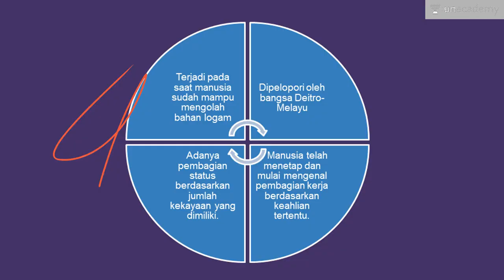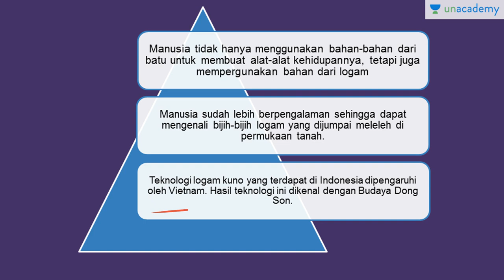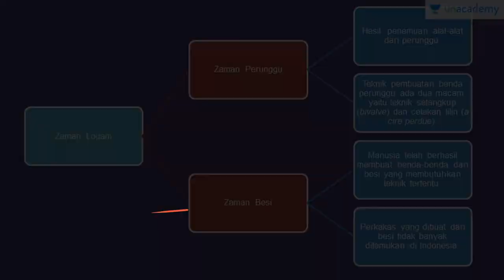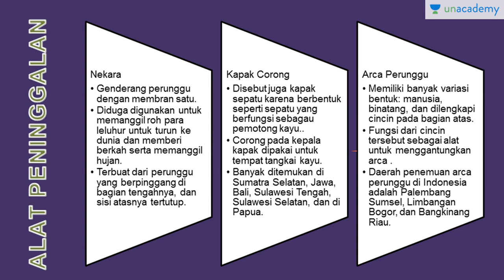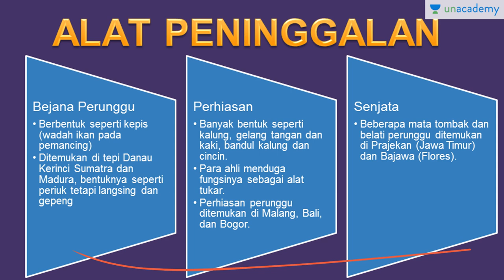Zaman Logam (Sejarah - SBMPTN, UN, SMA)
Zaman logam terbagi menjadi zaman perunggu dan zaman besi. Terdapat berbagai peninggalan dari zaman perunggu dan besi.